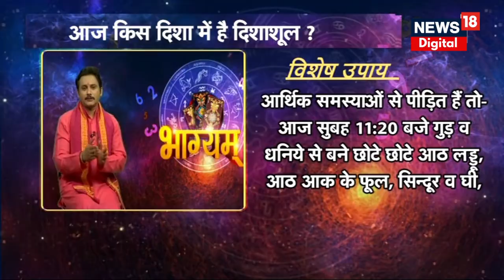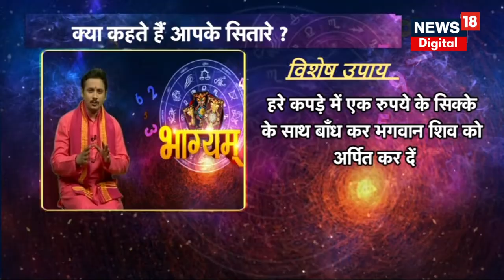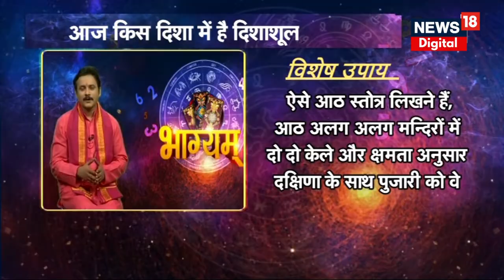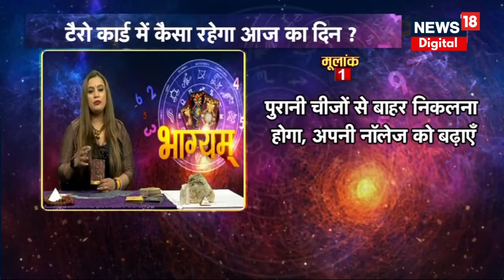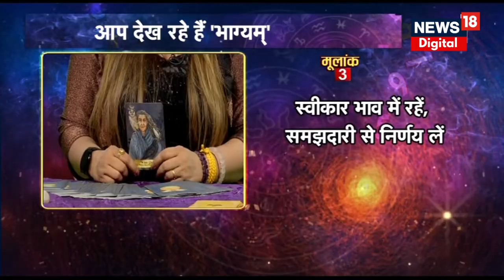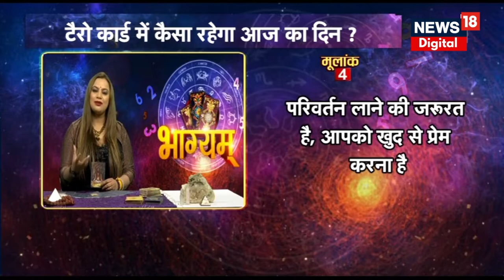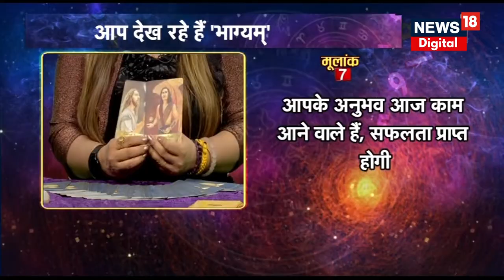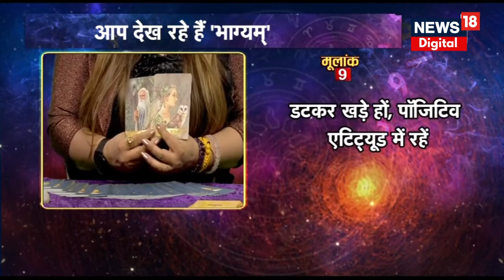Bhagyam : देखिए कैसा रहेगा आज आपका दिन, क्या कहती है आपकी राशि | Daily Astrology | 31st May 2023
Bhagyam | आज 31st May 2023 है. दिन Wednesday, जानिए आज भाग्य कैसा रहेगा और आपकी राशि आपका कितना साथ निभाएगी, साथ ही किन उपायों से आज आपका दिन शुभ होगा, जानने के लिए देखिए Bhagyam.